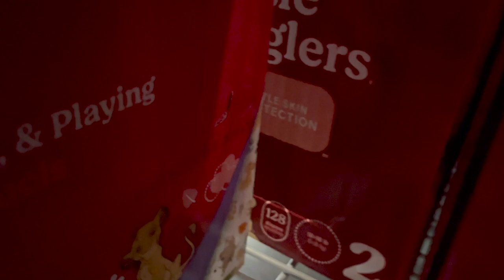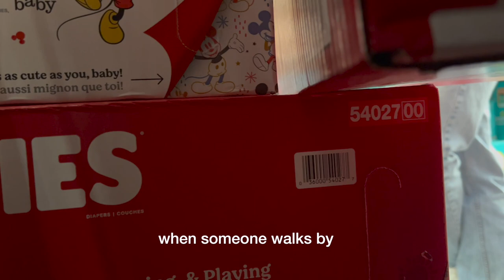i made a vlog because my friends told me too.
i made a youtube video because my friends told me too...no literally.

i have absolutely NO idea what im doing-  but taking pleasure in being able to document these memories.
hope you guys enjoy. more content to come :)
-mia